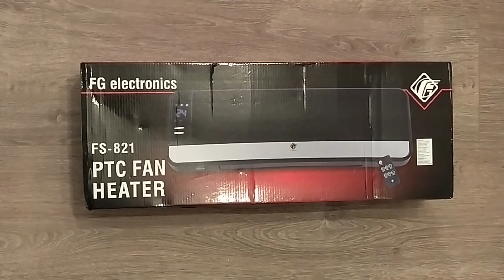FS-821 PTC Fan Heater (2kw, wall mounted, ) from FG electronics - unboxing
Unboxing FG electronics PTC Fan Heater - FS-821

2 heating settings: 1000W/2000W
Cool/warm/hot for selection
Automatic oscillating louvers (like air conditions)
Overheating protection
1-8 hours timing function
Wall mounted (11cm thick)
Remote control
LED display (nice blue!)

aka. Keno KE-5600 or Warmex PTC 09WM-S or Vision Room Heater Wall Mount 02 (Black) or First FA-5571-1 or Zilan ZLN2090 or Sanford SF1227WH etc.